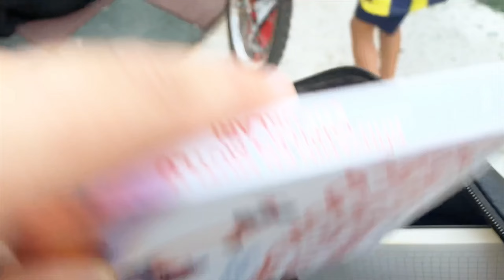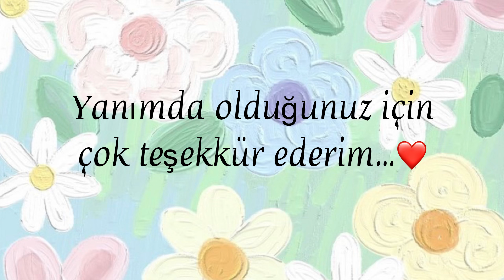YENİ SEZON🌿2 SAAT EV TOPLADIM🌿Haftanın temizlik motivasyonu🌿Bahçeyi temizledim🌿Okul günü🌿vlog